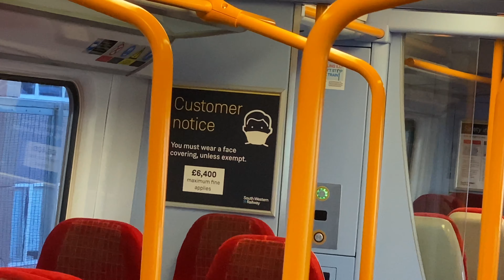London Telugu Vlogs |మా మతిమరుపు తెచ్చిన తంటా చేసిన మేలు, మళ్ళీ మేము డేటింగ్ వెళ్ళాం 15ఏళ్ళ తరవాత